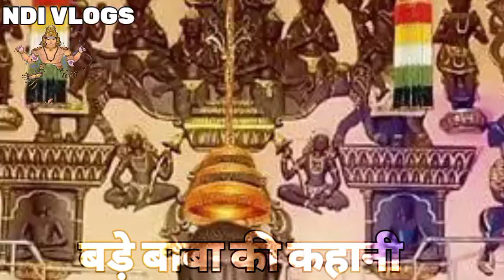बड़े बाबा की कहानी, कौन है पीपल बड़े बाबा, जब औरंगजेब की सेना में मच गई चित्कार बड़े बाबा का चमत्कार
ढोंगी बाबा की कहानी, बाबा यगा की विकट कहानी, श्याम बाबा की एक सच्चे भक्त की कहानी, बड़े बाबा,बड़े बाबा जगजीवन साहब के पुत्र शोभादास की की कथा, बड़े बाबा जी का चरित्र, कुण्डलपुर के बड़े बाबा, कुंडलपुर की कहानी, कुसमा नाइन की कहानी, बीमारियों से भयभीत लड़के की भयंकर कहानी, शीश के दानी बाबा खाटूश्याम की कथा, जगजीवन दास बड़े बाबा की संतों ने ली परीक्षा kotwa dham katha, हींसिन बाले बाबा की जीवन कथा, जाहरवीर बाबा की जोत, hindu जाहरवीर बाबा की आरती, बाबा जाहरवीर की आरती